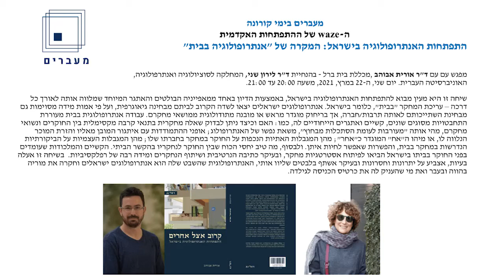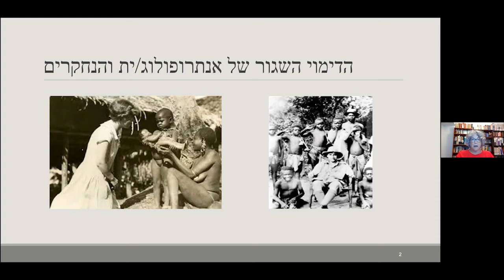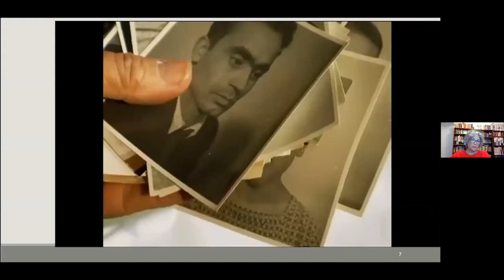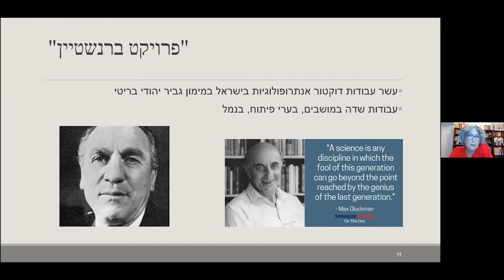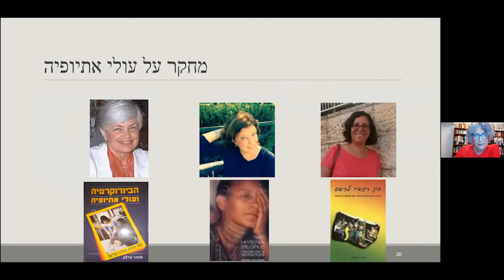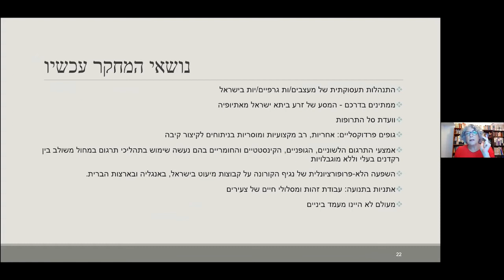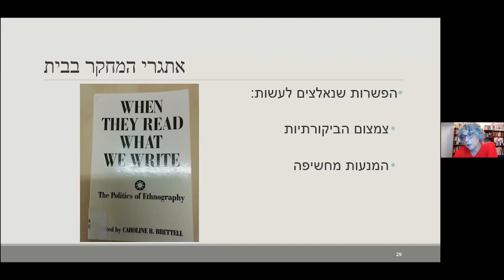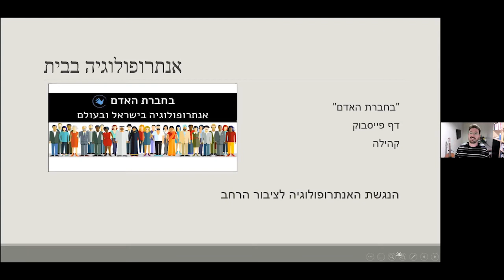התפתחות האנתרופולוגיה בישראל: המקרה של "אנתרופולוגיה בבית"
מפגש עם עם ד"ר אורית אבוהב, מכללת בית ברל. יום שני, ה-22 במרץ, 2021, משעה 20:00 עד 21:00. בהנחיית ד"ר לירון שני, המחלקה לסוציולוגיה ואנתרפולוגיה, האוניברסיטה העברית.

שיחה זו היא מעין מבוא להתפתחות האנתרופולוגיה בישראל, באמצעות הדיון באחד ממאפייניה הבולטים והאתגר המיוחד שמלווה אותה לאורך כל דרכה – עריכת המחקר "בבית", כלומר בישראל. אנתרופולוגים ישראלים יצאו לשדה הקרוב לביתם מבחינה גיאוגרפית, ועל פי אמות מידה מסוימות גם מבחינת השתייכותם לאותה תרבות/חברה, אך בריחוק מוגדר מראש או מובנה מתודולוגית ממושאי מחקרם. עבודה אנתרופולוגית בבית מעוררת התחבטויות מסוגים שונים, קשיים ואתגרים הייחודיים לה, כמו: האם וכיצד ניתן לבדוק שאלה מחקרית בתנאי קרבה מקסימלית בין החוקרים ונשואי מחקרם, מהי אותה "מעורבות לעומת הסתכלות מבחוץ", משאת נפשו של האנתרופולוג; אופני ההתמודדות עם איתגור המובן מאליו והזרת המוכר הנלווה לו, או מיהו ה"אח" המוגדר כ"אחר"; מהן המגבלות האתיות הנכפות על החוקר במחקר בחברתו שלו; מהן המגבלות העצמיות על הביקורתיות הנדרשות במחקר בבית, והפשרות שאפשר לחיות איתן. ולבסוף, מה טיב יחסי הכוח שבין החוקר לנחקריו בהקשר הביתי. הקשיים והמלכודות שעומדים בפני החוקר בביתו בישראל הביאו לפיתוח אסטרטגיות מחקר, ובעיקר כתיבה הנרטיבית ושיתוף הנחקרים ומידה רבה של רפלקסיביות.  בשיחה זו אעלה בעיות, אצביע על יתרונות וחסרונות ובעיקר אשתף בלבטים שליוו אותי, האנתרופולוגית שהשבט שלה הוא אנתרופולוגים ישראלים וחקרה את מוריה בהווה ובעבר ואת מי שהעניק לה את כרטיס הכניסה לגילדה.

דר' אורית אבוהב, מרצה בכירה בגמלאות במכללת בית ברל. רכשה את כל שלושת תאריה האקדמיים במחלקה לסוציולוגיה ואנתרופולוגיה באוניברסיטה העברית. נושאי מחקרה הם בעיקר על התפתחות האנתרופולוגיה בישראל וחתונה ומתנות חתונה בישראל. עמדה בראש האגודה האנתרופולוגית הישראלית בשנים 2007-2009. בשנת 2011 זכתה לפרס הקרן הישראלית למדע (ISF) . מבחר פרסומים הנוגעים לנושא השיחה:  "אנתרופולוגיה בהתהוות: האוניברסיטה העברית ומדעי האדם" בתוך חגית לבסקי (עורכת), האוניברסיטה העברית בימי הבית הלאומי: התבססות וצמיחה 1925 – 1948, ירושלים: מאגנס, עמ' 573 – 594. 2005; קרוב אצל אחרים, רסלינג 2010; מסעם של טקסטים באנתרופולוגיה לארץ הקודש: על מאה שנים של תרגומי אנתרופולוגיה לעברית, קתרזיס, 12:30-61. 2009; "הידע האנתרופולוגי ורתימתו לפרויקט בינוי האומה; הפרויקט הציוני ומדינת ישראל/ המהפכה הכמאליסטית וטורקיה", מגמות, נד(1): 287 – 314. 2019; "אריך בראואר- האתנוגרף שנשכח", פעמים, 158: 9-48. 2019. אבוהב אורית, אסתר הרצוג, הרוי גולדברג ועמנואל מרקס, "האנתרופולוגיה החברתית בישראל –מקורותיה וייחודה", בתוך אבוהב ואחרים (עורכים), ישראל: אנתרופולוגיה מקומית, צ'ריקובר.1998;

ד״ר לירון שני הוא חבר סגל במחלקה לסוציולוגיה ואנתרופולוגיה באוניברסיטה העברית ועמית מחקר במחלקה ללימודי מדע וטכנולוגיה (STS) ב-MIT. לירון הוא אנתרופולוג המתמקד בפרשנויות השונות של קבוצות שונות לטבע, כיצד הן משתמשות בפרשנויות שלהן למטרות פוליטיות וכיצד פעולות אלו משפיעים על החברה והסביבה. תחומי העניין שלו הם: אנתרופולוגיה של סביבה, מדע וחקלאות; היחסים בין האנושי והלא אנושי; המרחב הכפרי והשפעות עידן המידע על החברה והסביבה.  לירון הקים ומתפעל את האתר, דף הפייסבוק וקהילת "בחברת האדם" על אנתרופולוגיה בישראל ובעולם, שיש להם כבר למעלה מ7,500 עוקבים.